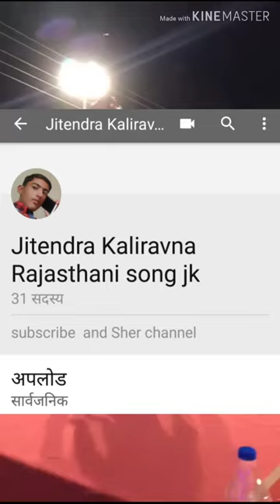बरस बरस म्हारा इंदर राजा राजस्थानी डांस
Jitendra kaliravna